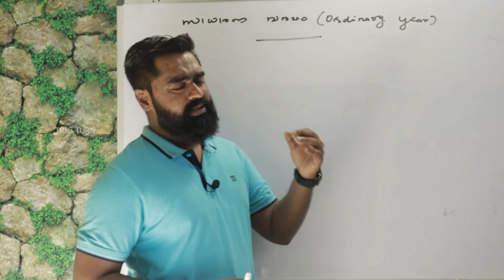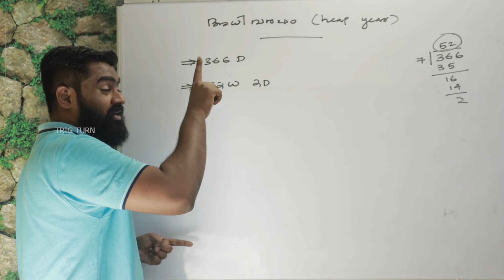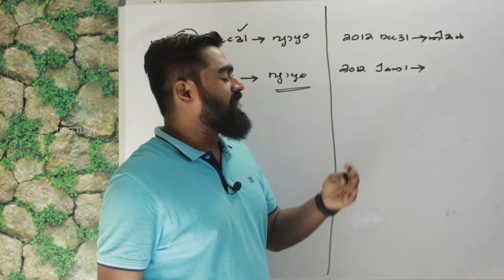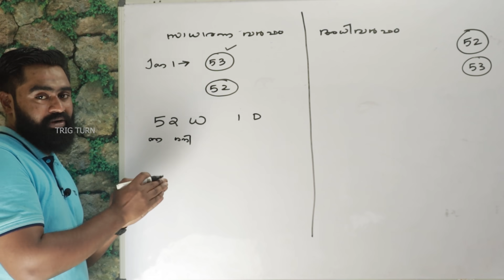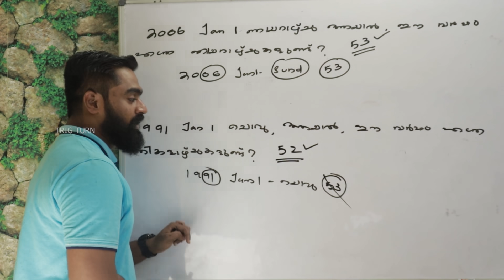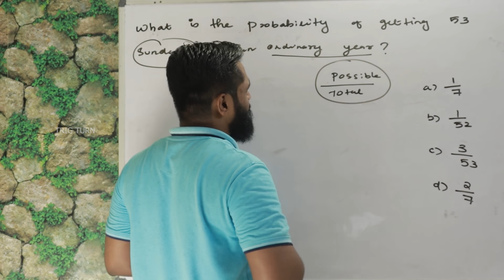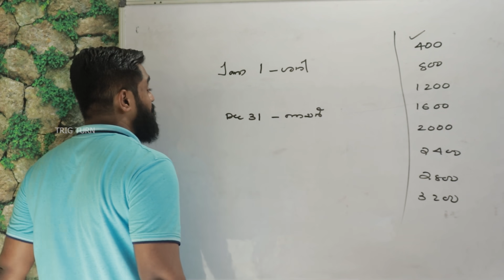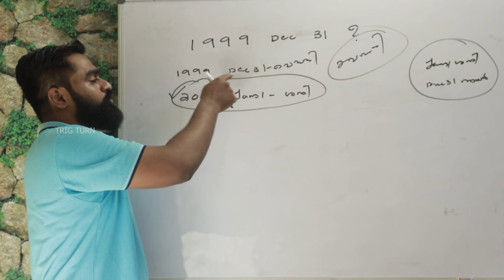CALENDAR | കലണ്ടർ | Part-5 | For PSC | SSC | RRB Exams | For 10th, 12th & Degree Level Exams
ഇനി മുഴുവൻ കൺഫ്യൂഷനും തീരും..

കലണ്ടറുമായി ബന്ധപ്പെട്ട മുഴുവൻ കാര്യങ്ങളും, ഇനി വ്യക്തമായി പഠിക്കാം...🤗

CALENDAR [ PART-5 ]

കലണ്ടർ [ ഭാഗം അഞ്ച് ]

കൂടുതൽ ചോദ്യങ്ങൾക്കായി ഞങ്ങളുടെ  Telegram ചാനലിൽ Join ചെയ്യൂ...

ഇനി ശരിയായി മനസ്സിലാക്കി പഠിക്കാം...

By JERIN